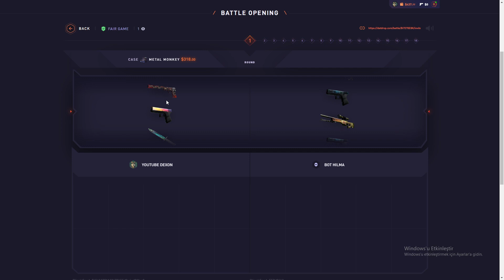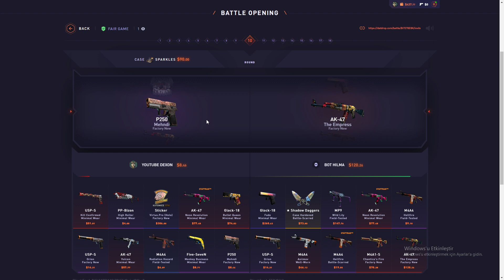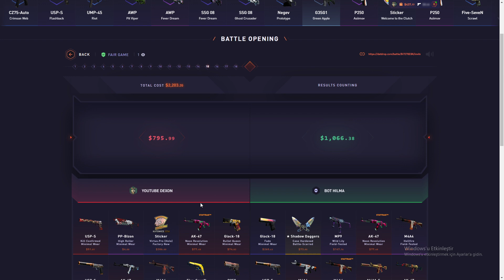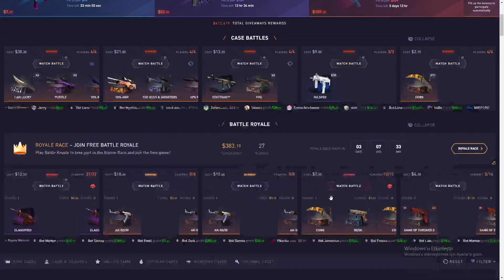I LOST $3000 AT DATDROP CASE BATTLE... Datdrop Promo Code 2023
Datdrop % 5 Bonus Promo Code : SWW